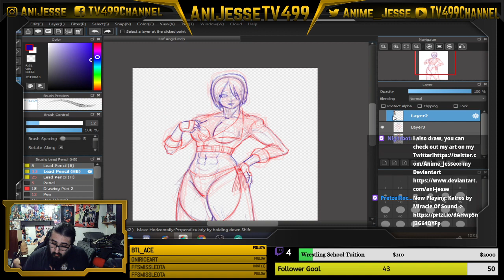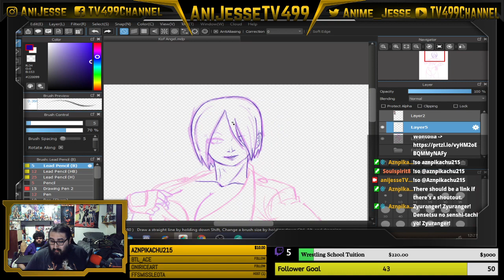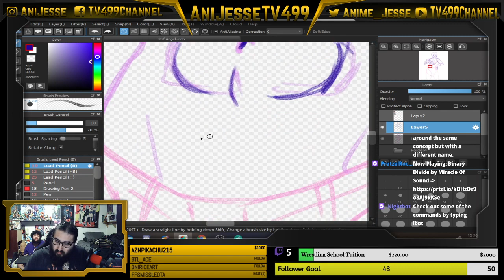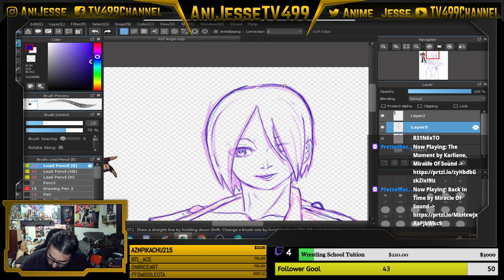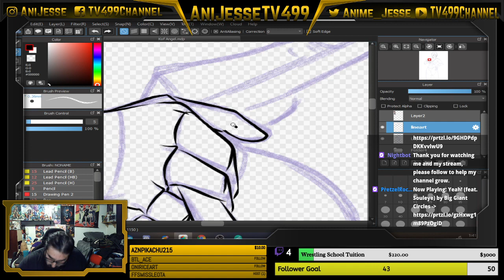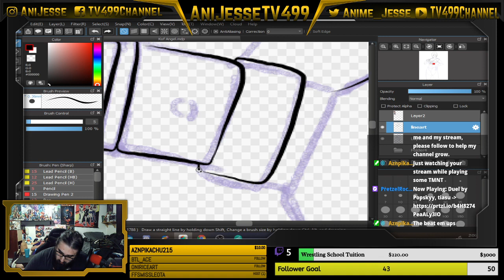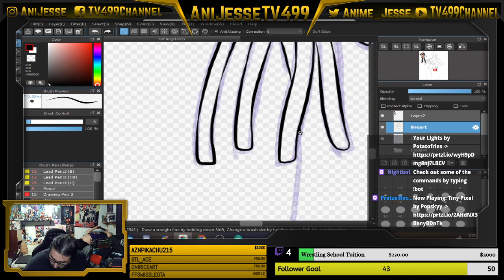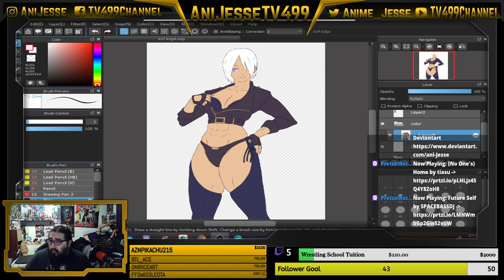Art Stream! Drawing Angel of KoF part 4 Final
Here's the final part of the Angel drawing stream, I have more coming your way since I do an Art Stream every week. So I hoped you enjoyed this 4 part stream. I'll have another one up soon!